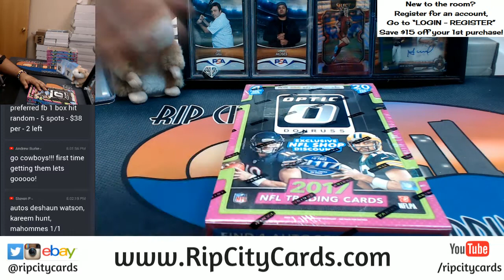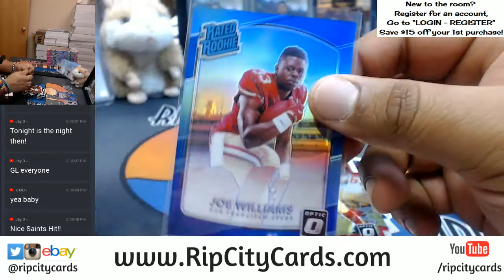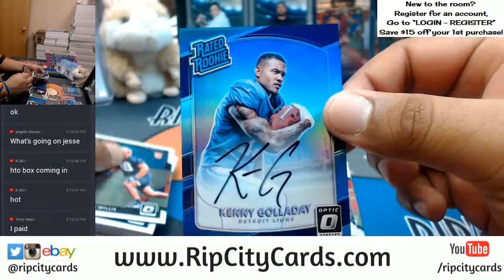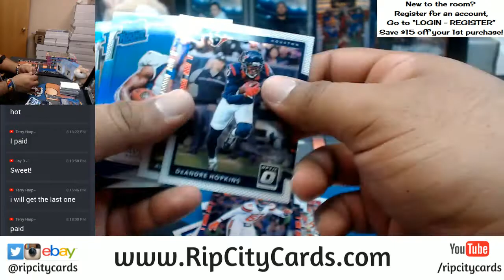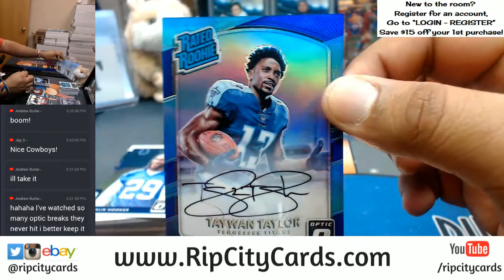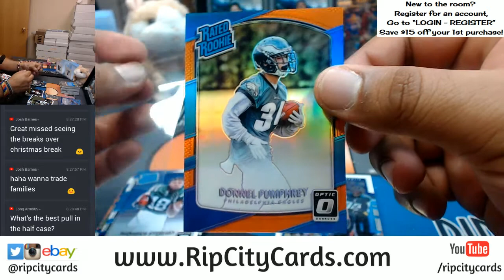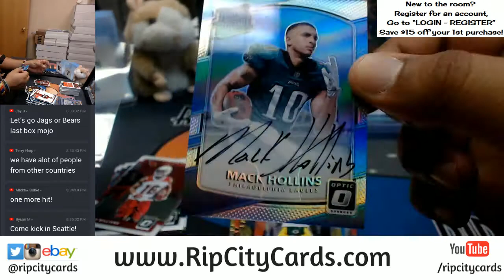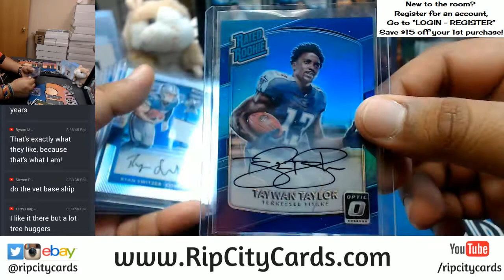2017 Donruss Optic Football Half Case Break #7 eBay